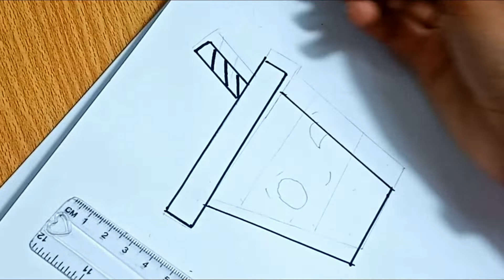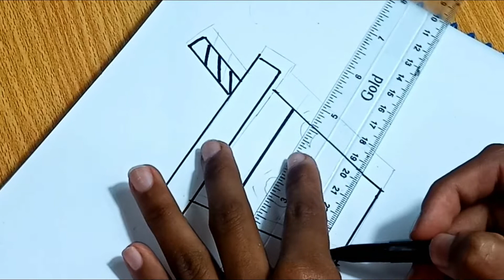| HOW TO DRAW A CUTE DRINK | STEP BY STEP | FOR BEGINNERS | EASY DRAWINGS | BY ARTIST FATIMA |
Hello my loves I finally made the cute cup drawing tutorial I know it is super long but you don't have to watch the whole thing in one sitting I really hope this could  help you all and I am so happy I could do it for you all! God Bless and happy drawing

Enjoy and learn How to draw a Cup easy and step by step. Draw this Cup by following this drawing lesson.

In this video, you will learn how to draw A CARTOON DRINK  step by step :)

Let’s learn how to draw coffee cup easy

Follow my coffee cup drawing step by step and I am sure you will be able to draw it easy.

Through this drawing video you can also learn how to draw  coffee cup... how to draw a cute drinking cup... how to draw.. How to draw cute cartoon  cup drink step by step..